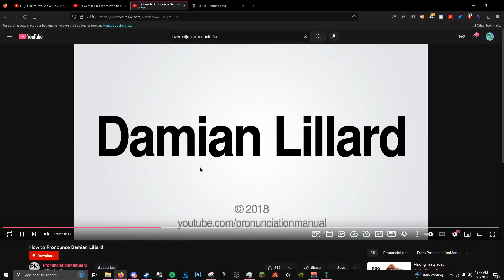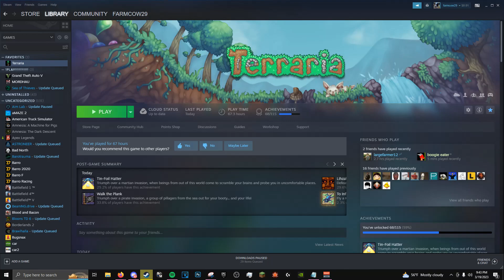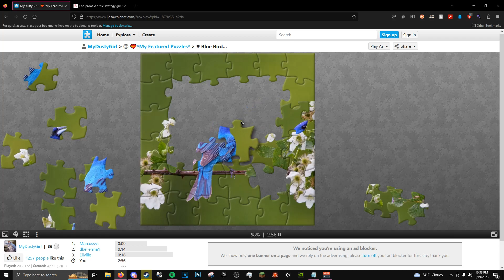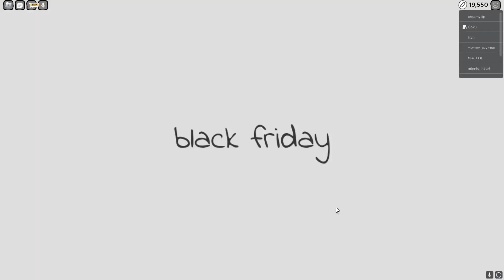mr clutch cannon map squirt